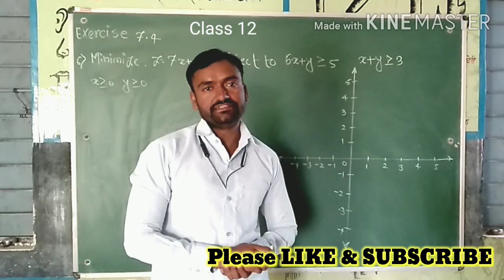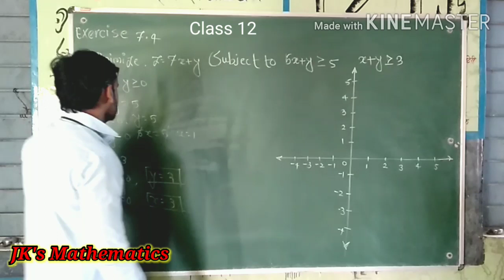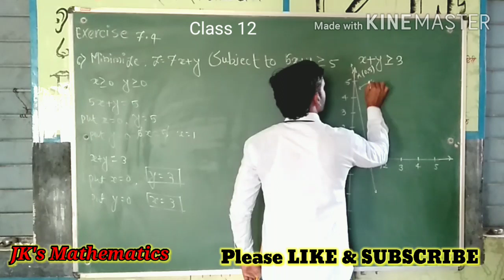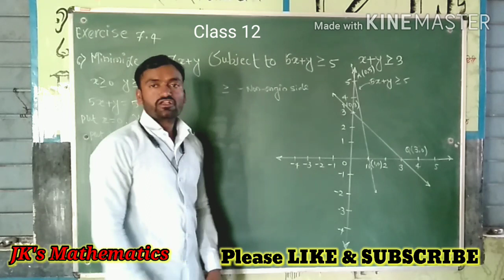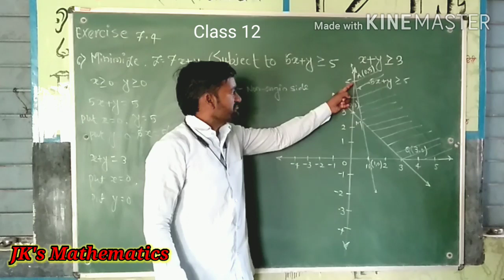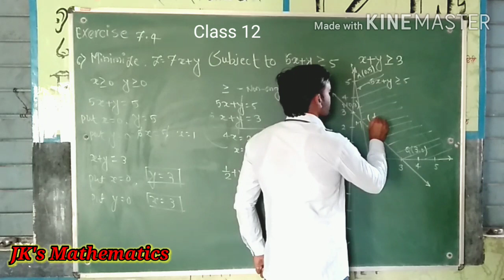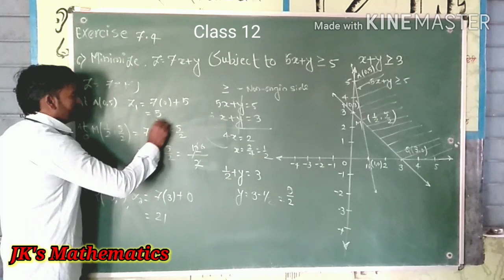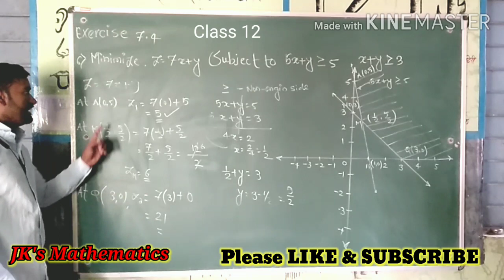Exercise 7.4 Part 2 Chap7 Linear programming Class 12 Maths Maharashtra State board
For better understanding please watch my previous videos
Exercise 7.1